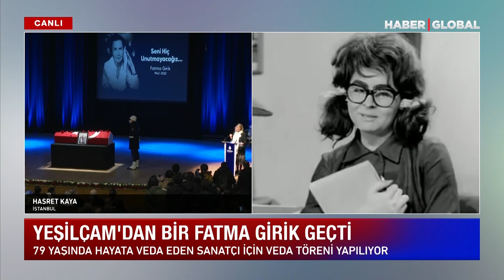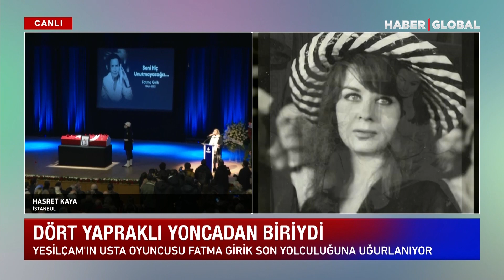Fatma Girik'in Son İsteği Ortaya Çıktı! Yeğeni Bu Sözlerle Açıkladı